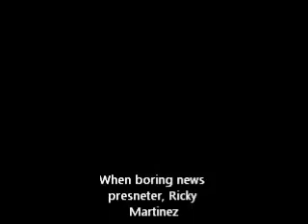Movie trailer parody-Barf News episode #2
This is our movie trailer parody enjoy.

What do you think of news, what are your favorite news shows? Tell Barf King in the comment section below.

Tell Barf King what you would like to see in the news. He will put it in and also send a shout out to you. Thanks